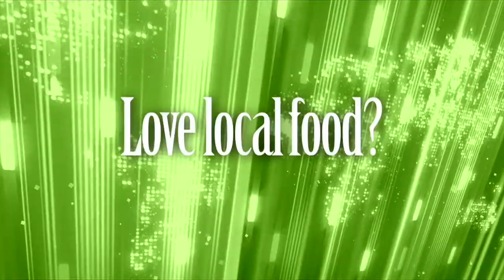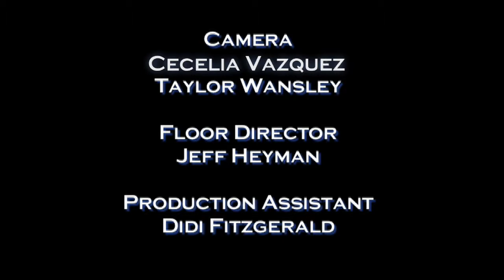Peralta Matters 5 : Sustainability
In celebration of Earth Day, this month's Peralta Matters focuses on Sustainability.  First up is Jack Lin, organizer of the Sustainable Peralta Initiative.  He highlights a number of facilities projects as we bring all new construction to LEED Silver certifications.  He also promotes the upcoming Earth Day Celebration on April 28.  Next Robin Freeman talks about the thirty year history of the Environmental Management Program at Merritt College and the student-built Self-Reliant House.  We finish up with Jasmine Shepard, who tells us her experience in the highly acclaimed Laney Green Jobs Corps.